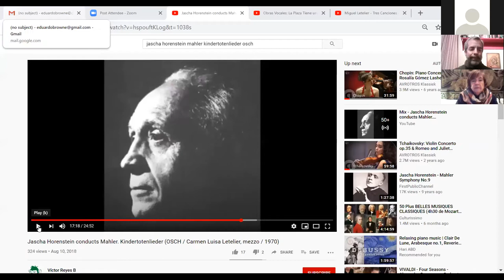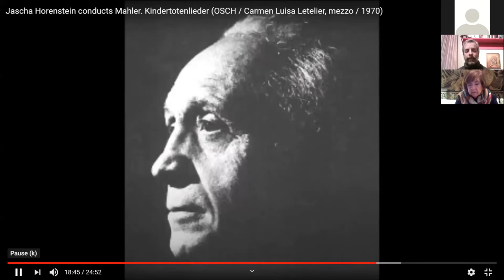Reflexiones sonoras - Carmen Luisa Letelier, Premio Nacional de Artes Musicales 2010 - 24-08-2020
En los próximos meses se conocerá quién es el ganador del Premio Nacional de Artes Musicales 2020. Este año, la nominación ha estado marcada por el debate sobre la escasa consideración en la entrega de este reconocimiento a cultores de música popular y la baja representación femenina. Desde su creación en 1992, solo tres mujeres han obtenido el galardón. Una de ellas es Carmen Luisa Letelier, cantante lírica y profesora de canto.

En una nueva edición de Reflexiones Sonoras, Eduardo Browne, director musical de la Camerata UANDES, conversa con esta destacada artista sobre el Premio Nacional de Artes Musicales, el que además obtuvieron su padre y su hermano, su carrera y su rol como formadora de nuevos cantantes en nuestro país.